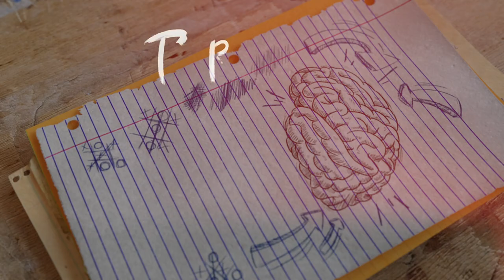"The Heart" Trailer II "Brain, Heart, World" Documentary Series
Decades of studies from major institutions have demonstrated significant impacts of porn consumption on individuals, relationships, and society. Given the ever-growing body of research, it can no longer be denied that repeated porn exposure has a tangible effect on consumers, and is connected to declining relationship satisfaction as well as various forms of exploitation. This isn’t a moral argument, it’s simply something to consider given the facts.

Episode two, “The Heart,” explores pornography’s impacts on romantic relationships, and on platonic relationships such as those with friends, family, and everyday interpersonal connections.